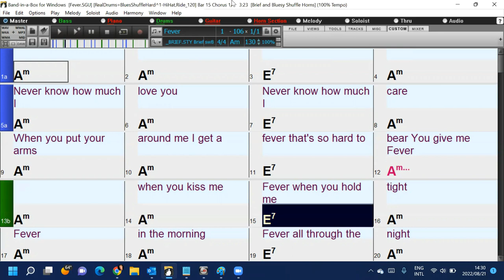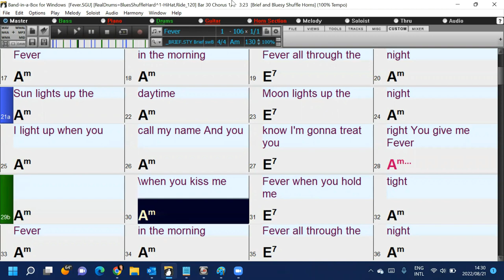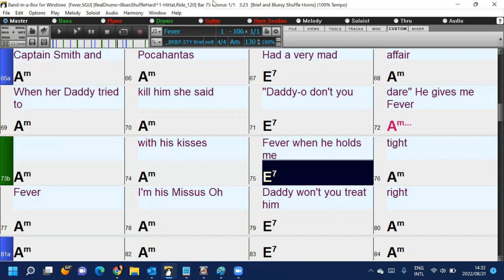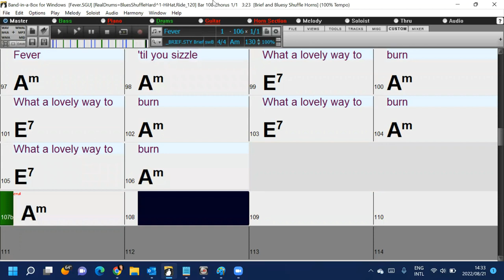Fever (in the style of Elvis Presley) Band-in-a-Box backing track with chords and lyrics